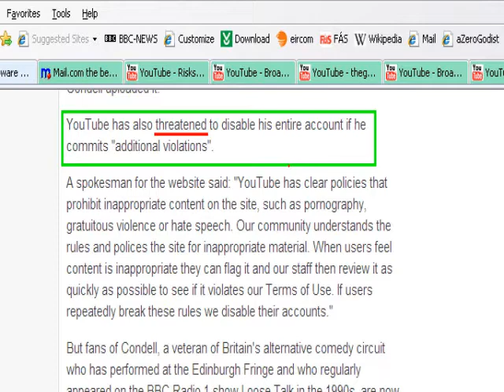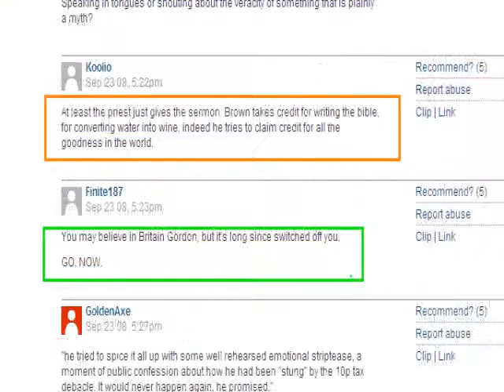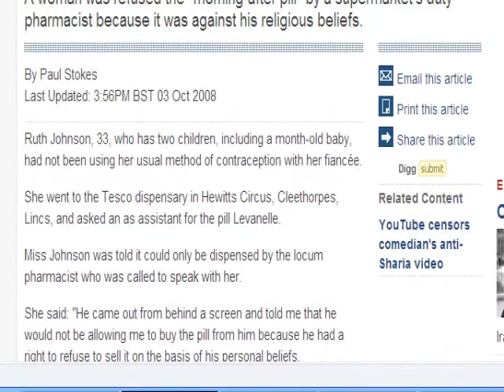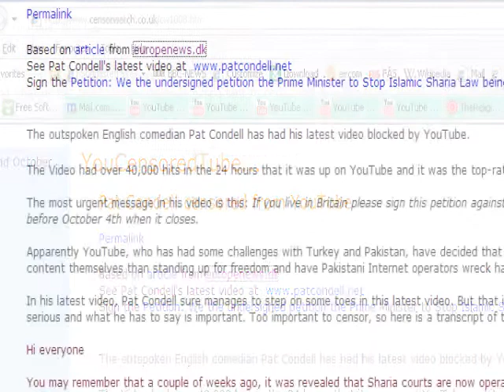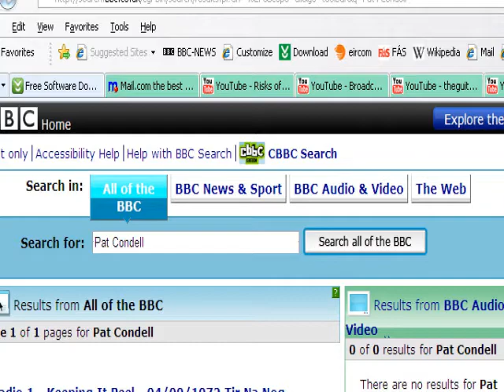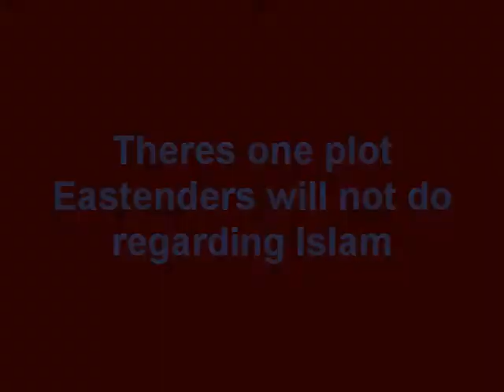Pat Condell, Dr Who, Obama & JFK -aZeroGodist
Pat Condell, Dr Who, Obama & JFK